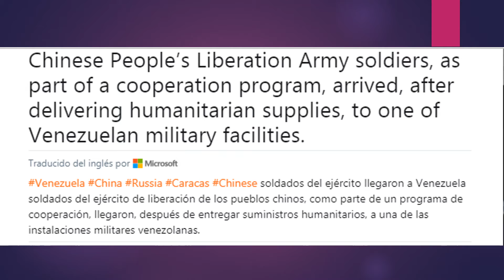CHINA SE UNE A RUSIA y envía más de 120 Soldados a Venezuela.Según Beijing son invenciones.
China se une a Rusia y envía más de 120 soldados a Venezuela

Un grupo de soldados chinos llegó a Venezuela el domingo como parte de un programa de cooperación entre Beijing y Caracas.

Según los informes, más de 120 soldados del Ejército Popular de Liberación de China llegaron a la isla de Margarita en Venezuela para entregar ayuda humanitaria y suministros militares a las fuerzas gubernamentales.
La llegada del Ejército Popular de Liberación a Venezuela se produce pocos días después de que las fuerzas armadas de Rusia se desplegaran en el país para instalar un centro de entrenamiento de helicópteros militares.

Sin embargo, tales acciones de Moscú y Beijing causaron fuertes críticas por parte de la administración del presidente de los Estados Unidos, Donald Trump, y de varios congresistas estadounidenses. En respuesta, los Estados Unidos amenazan a Rusia y la República Popular China con la imposición de nuevas sanciones.

“Maduro pide no intervenir en Venezuela mientras él invita a las fuerzas de seguridad de Cuba y Rusia, para que él y sus amigos puedan seguir saqueando a Venezuela. Es hora de que las instituciones venezolanas defiendan su soberanía. Rusia y Cuba, HandsOffVenezuela”, tuiteó el secretario de Estado de Estados Unidos, Mike Pompeo, el 28 de marzo.

China dio este paso como un apoyo directo al régimen venezolano para prevenir los intentos de Washington de derrocar al dictador Nicolas Maduro, especialmente porque Rusia hizo lo mismo la semana pasada. Estas acciones de los militares rusos y chinos parecen ser un juego de poder contra la administración de los Estados Unidos, que está buscando activamente la eliminación del gobierno ilegítimo de Maduro en el país sudamericano. Por lo tanto, este contingente militar debe verse como una contramedida contra una posible intervención militar.

A su vez, Maduro, en su cuenta de Twitter, dio la bienvenida a la llegada de la ayuda humanitaria china y dijo: “Venezuela está rompiendo el asedio imperialista y avanzando hacia la victoria”.

Estados Unidos ha intentado entregar ayuda humanitaria a Venezuela desde Colombia; sin embargo, el régimen de Maduro sostiene que el propósito de estas entregas es “transportar armas” a la oposición.

Beijing:
China ha desmentido los rumores de que su personal militar haya llegado a Venezuela como parte de un programa de cooperación entre Beijing y Caracas. El portavoz del Ministerio de Relaciones Exteriores, Geng Shuang, afirma que China no pretende interferir en los asuntos internos de otros países.